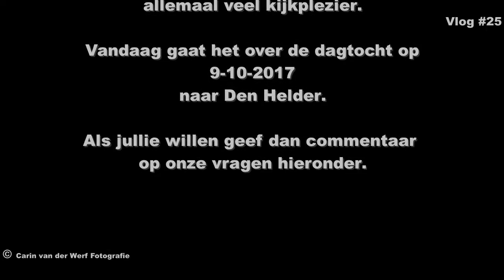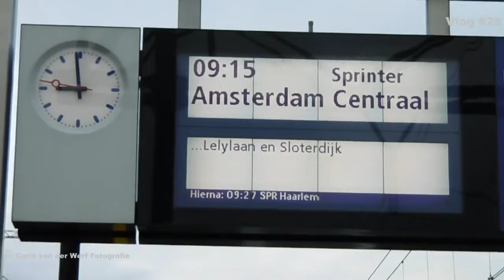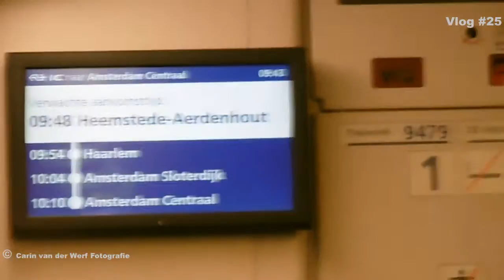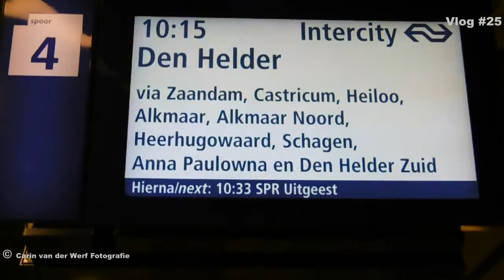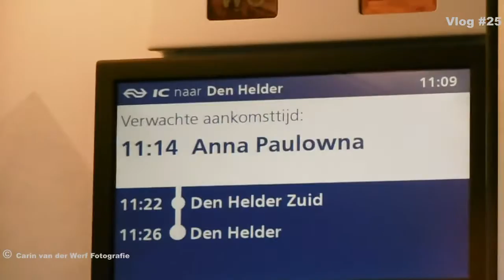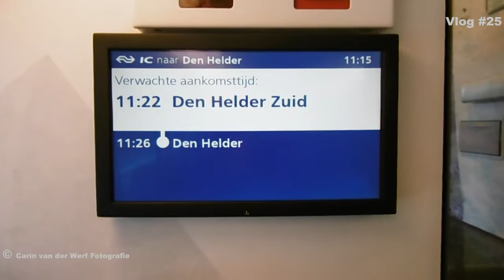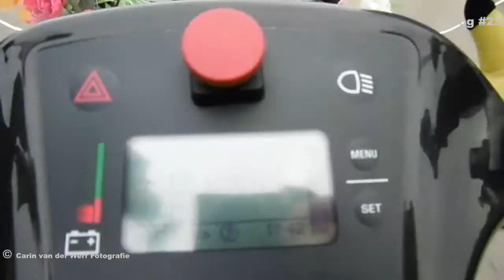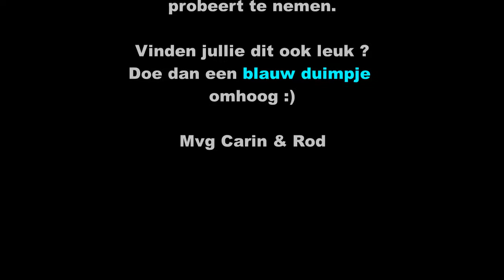Retour Den Haag - Den Helder op 9-10-2017 #32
we nemen jullie mee  in onze reis van Den Haag naar Den Helder

alleen we waren te moe  en gesloopt  op de terug weg en dus ook niet gevlogt ..